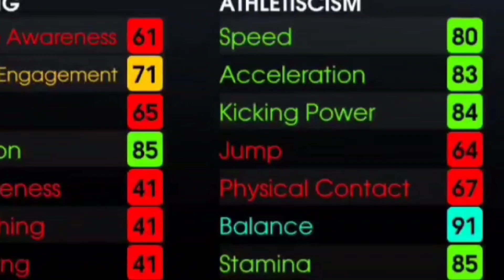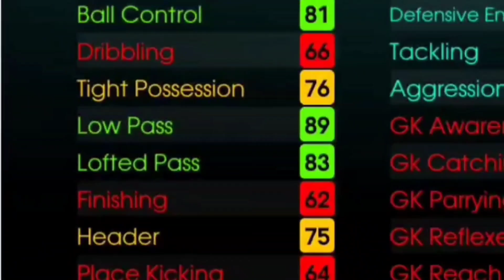کمپین ویژه قهرمانی بارسلونا 😱6 تا شانس رایگان 🔥دو پک اپیک آرسنال و منچستر 💥 efootball 23 mobile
امروز داخل این ویدیو می‌خوایم بریم سراغ بررسی اتفاقات امروز پنجشنبه 🔥

Pes mobile
Pes2021 mobile